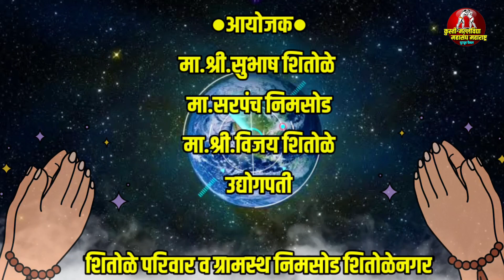निमसोड शितोळेनगर ता.खटाव जि.सातारा कुस्ती मैदान शनिवार 5 नोव्हेंबर रोजी होणार